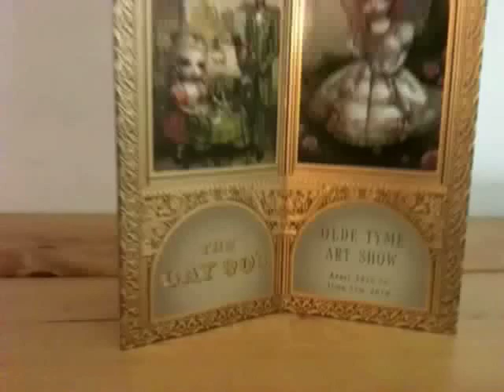Mark Ryden The Gay 90"s invite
Old Time Art Show

PAUL KASMIN GALLERY

A Little Video I Did For You All... by mo love